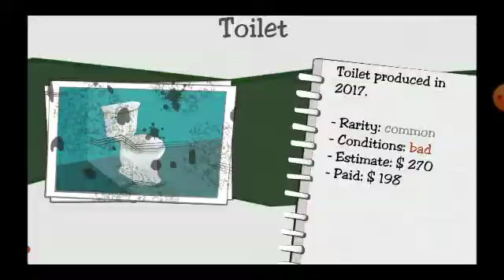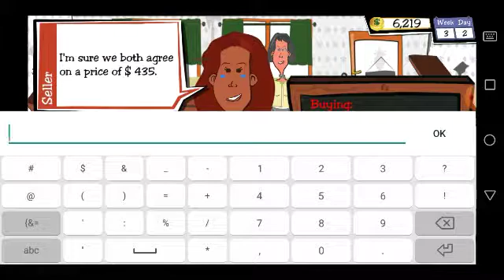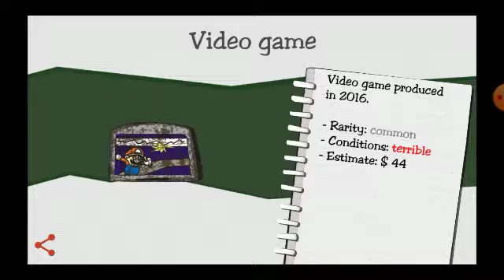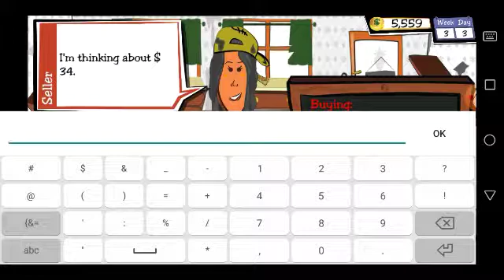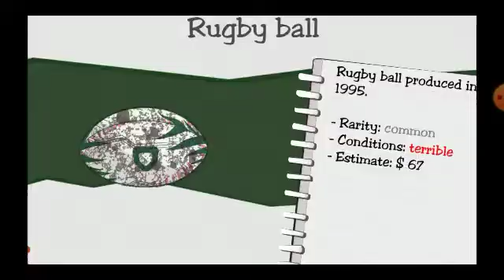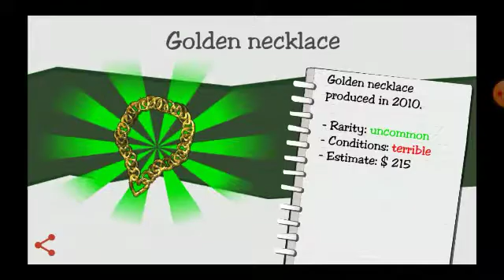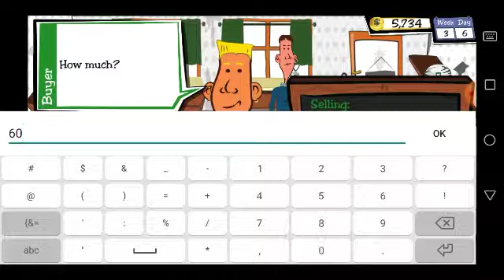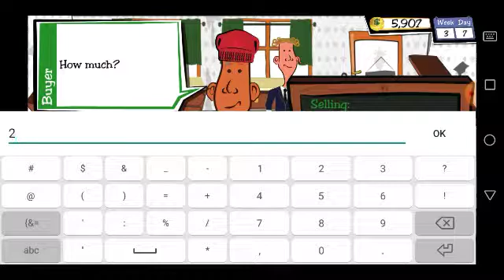Dealer's live pokračuje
Odebírejte pewdiepie
Odebírejte Meleron,
Odebírejte Taky můj kanál XD

Ďík za zhlédnutí a zaťim čus Joobs M